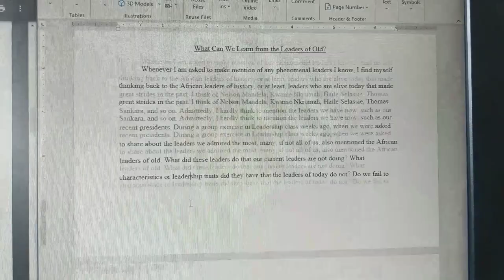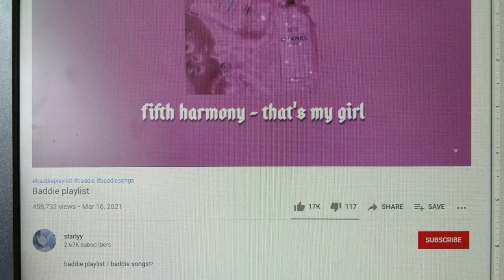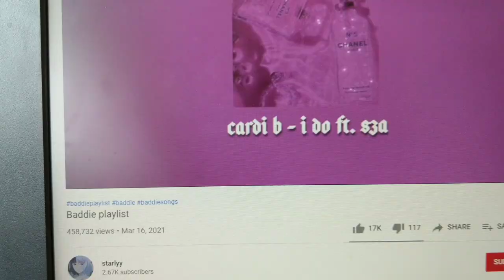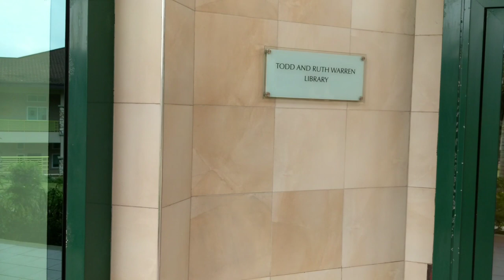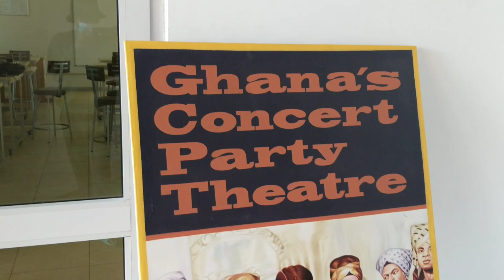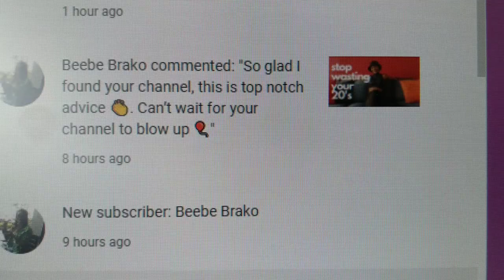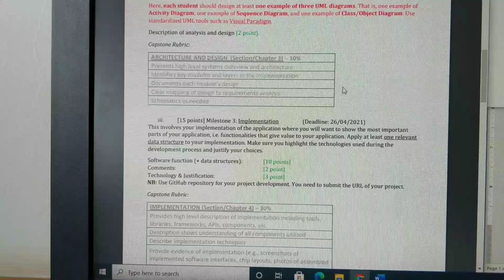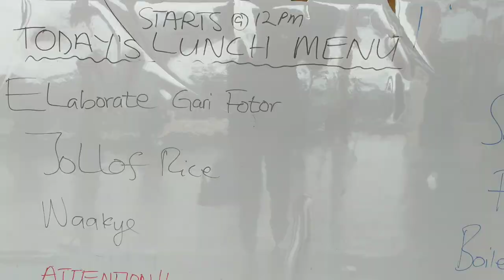*productive* day at Ashesi | last week of college, get productive with me, studying, campus tour✨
Last week of my junior (third) year! Get productive with me. Study with me.

Equipment and editing software: Shot on Pixel 2XL. Edited on my phone in inShot. Graphic designs in Canva.